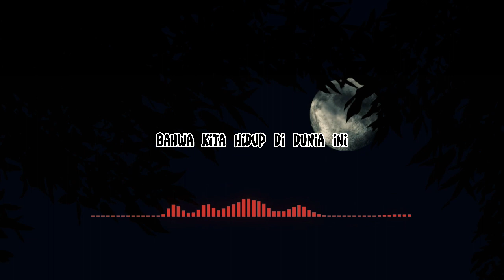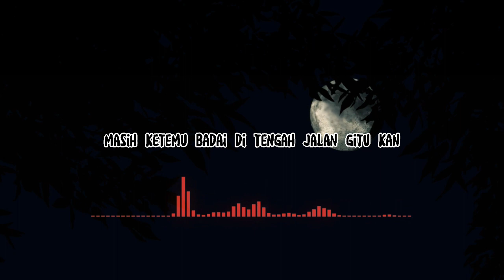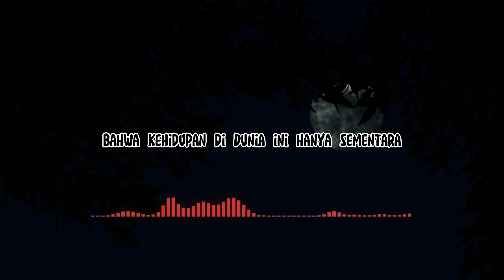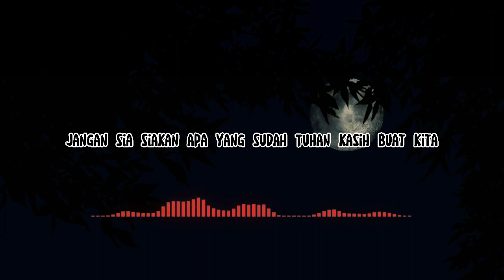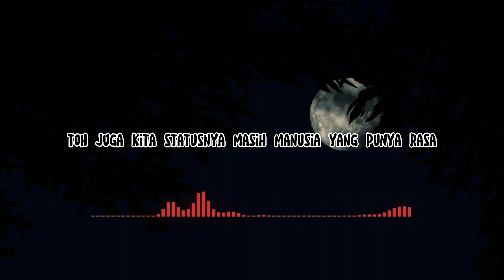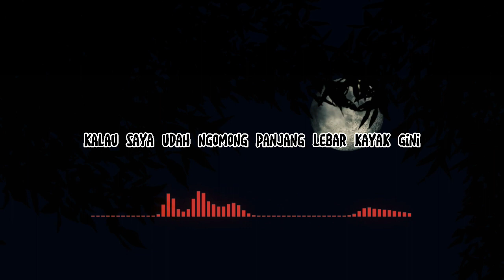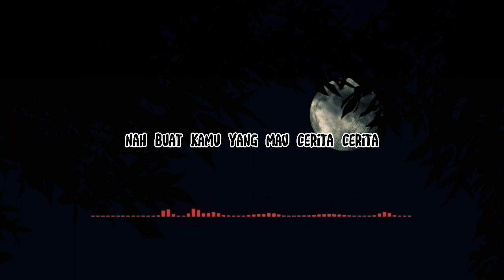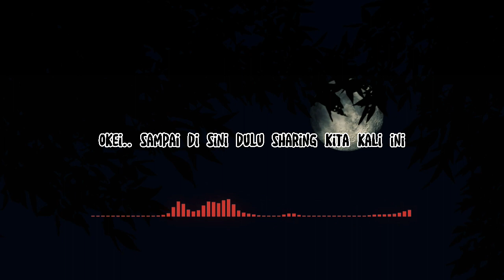JANGAN RESAH.. HIDUP HANYA SEMENTARA!!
Kita yang sedang hidup di alam dunia itu pasti menemukan banyak ujian kehidupan. Banyak manusia yang jadi resah dan gundah gelana lantaran hidupnya tak semulus jalan tol, bahkan ada sebagian manusia yang dari  kerikil kehidupan tersebut ia jatuh dan tak bisa bangkit lagi.

Apabila kita merasakan kesukaran dan menghadapi banyak masalah hidup di dunia ini, janganlah resah, berputus asa dan memiliki rasa kecewa, karena sesungguhnya Allah lebih tahu kondisi yang terbaik untuk manusia.